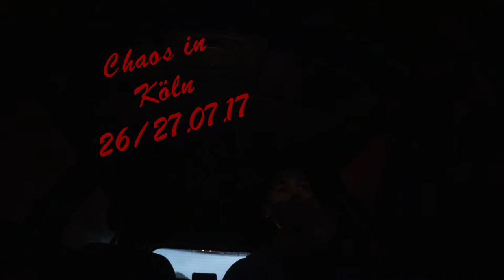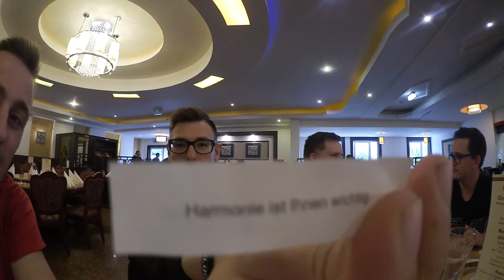Willkommen in Köln / Chaos in Köln / #01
Das erste Treffen der Online Crew mit Christian (OmniTron), Michael (Xarron), Steven (Bifi), Mario (LuMaPhilms), Alex (Gewehr), Clemens (Secret Monkey), Tim (Trinityblade) und Stefan (Krozi) fand Sommer 2017 in Köln statt. Jeder der uns kennt, weiß was passieren kann wenn einer mal austickt ;)

Und so nahm alles seinen lauf.